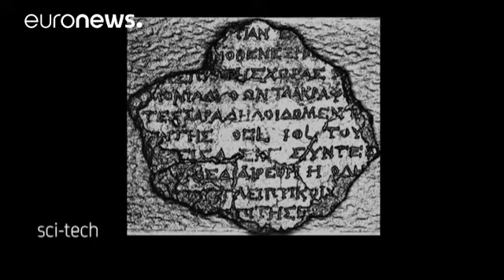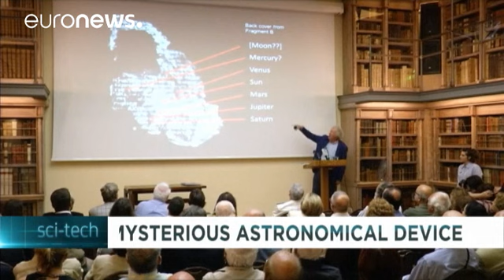Desvendando o mistério de Anticítera - science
A Máquina de Anticítera foi descoberta num naufrágio há mais de um século, perto da ilha grega que lhe deu o nome. A função exata deste mecanismo era um mistério, até agora, em que, graças aos últimos avanços na investigação, começamos a entender cada vez melhor para que serve o instrumento criado pelos gregos.

Ao analisar as peças do mecanismo, os peritos entenderam tratar-se de uma ferramenta da astronomia, embora pouco mais tenham ficado a saber, numa fase inicial. Foi só após mais de uma d…